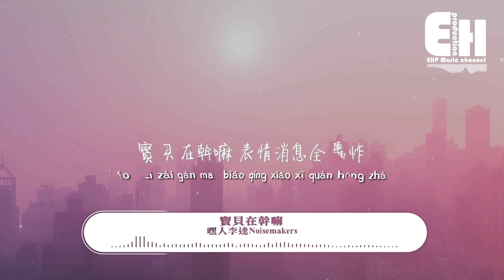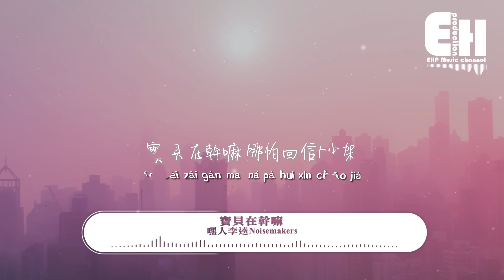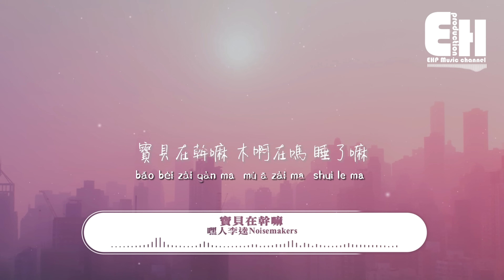嘿人李逵Noisemakers - 寶貝在幹嘛『寶貝在幹嘛～木啊在嗎 睡了嘛？寶貝在幹嘛 為啥沒回話。』【動態歌詞/Vietsub/Pinyin Lyrics】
演唱：Kui Kui（嘿人李逵Noisemakers）
作詞：執白
作曲：于子璐

又到七點 又要上班
忘吃早飯 手腳忙亂
邊看時間 邊打哈欠
連黑眼圈 也想不起昨天
外賣沒點起就聽老闆
喊加班
開會上面才想起 花唄沒還完
下班後 吃飯喝酒 抬頭十點半
糟了糟了還沒找我寶貝聊會天
寶貝在幹嘛 木啊在嗎 睡了嘛
寶貝在幹嘛 為啥沒回話
寶貝在幹嘛 表情消息全轟炸
寶貝在幹嘛 哪怕回信吵架
忘記文件 狗也搗亂
又要遲到 真是討厭
手下跟班 還不想聽使喚
外賣沒點起 就聽老闆
喊加班
糟了糟了還沒找我寶貝說晚安

00:00:00  嘿人李逵Noisemakers - 寶貝在幹嘛
00:00:38  副歌 (Chorus)